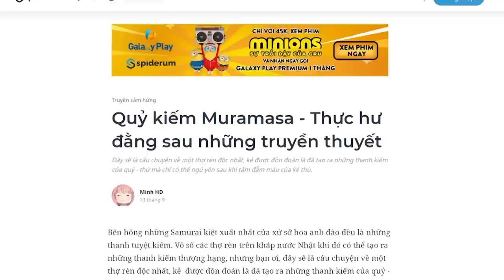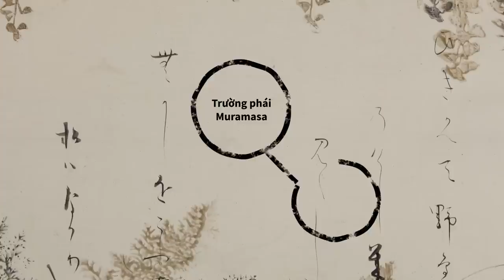Quỷ kiếm Muramasa - Thực hư đằng sau những truyền thuyết | Minh HD | THẾ GIỚI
Bên hông những Samurai kiệt xuất nhất của xứ sở hoa anh đào đều là những thanh tuyệt kiếm. Vô số các thợ rèn trên khắp nước Nhật khi đó có thể tạo ra những thanh kiếm thượng hạng, nhưng bạn ơi, đây sẽ là câu chuyện về một thợ rèn độc nhất, kẻ  được đồn đoán là đã tạo ra những thanh kiếm của quỷ - thứ mà chỉ có thể ngủ yên sau khi tắm đẫm máu của kẻ thù. Thợ rèn đó là Muramasa Sengo.
Nhưng ở đời truyền thuyết thì luôn được thêu dệt muôn hình vạn trạng, quỷ kiếm của Muramasa cũng vậy, và để cho đến tận bây giờ những truyền thuyết đó đã trở thành một phần không thể tách rời của văn hóa Nhật Bản hiện đại.
Ghé Nhà sách Spiderum trên SHOPEE ngay thôi các bạn ơi:
Nội dung:
00:00 - Start
00:31 - Muramasa Sengo là ai?
01:05 - Xuất thân của Muramasa
01:38 - Thời gian hoạt động của trường phái Muramasa
03:11 - Đặc trưng trong các sản phẩm của Muramasa
04:03 - Truyền thuyết liên quan tới Muramasa
06:06 - Sự ám ảnh của gia tộc Tokugawa
09:22 - Kịch nghệ Kabuki
Bài viết: Quỷ kiếm Muramasa - Thực hư đằng sau những truyền thuyết
Giọng đọc: Viet Anh Tran
Editor: Hikari